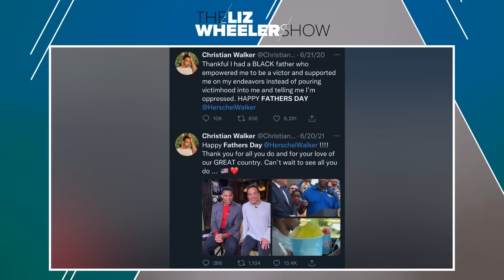BOMBSHELL allegations against Herschel Walker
The Left wants conservatives to look at the allegations against Herschel Walker and not vote for him because his actions go against our values… but that’s not even close to the whole story.